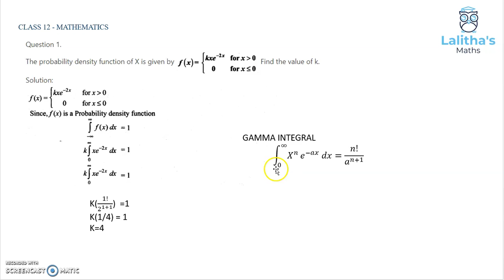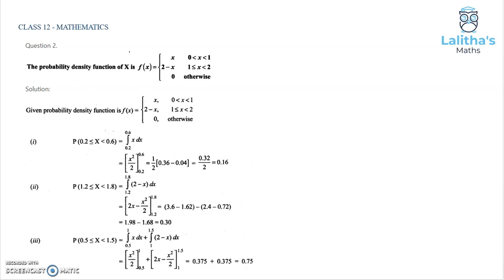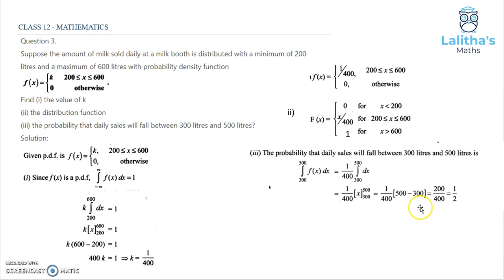Class 12 – Maths – Chapter 11 –PROBABILITY DISTRIBUTIONS– Part 8